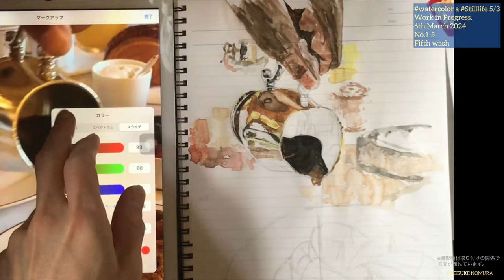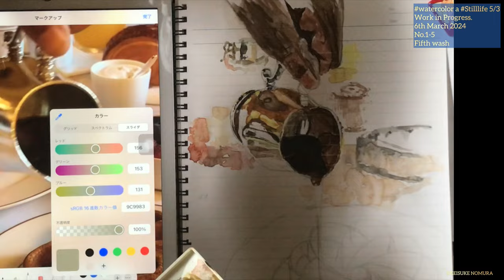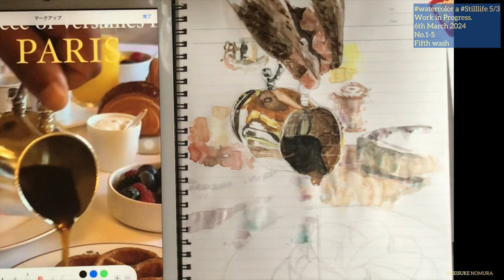watercolor a stilllife #75 5/3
6th March 2024
No.1-5 Fifth wash

静物着彩の様子です。

1/3
2/3
3/3
4/3
5/3 本編
6/3

昨日よりも今日、そして今日よりも明日、というふうに人物の顔の描写をより良く描くことができるように、日々工夫や研究を重ねていく中で、その過程や、発見したことや気付きなどを共有していくものです。

この模写の様子は、

のブログ記事の関連動画です。
こちらにもその過程や、発見したことや気付きなどをまとめていますので、ご興味のある方はご覧になってみてください。

※再生中撮影機材取り付けの関係で画面が揺れます。どうぞご了承ください。

⭐私の応援方法はこちら。いつもありがとうございます😊

『いろんな色があることが大事』
『いろんな色があるから素晴らしい絵になる』
『それは私達一人ひとりに個性というユニークなカラーがあるのと同じことなのだよ』
絵は私にこのようなことを思い出させてくれます。

◇オリジナル作品作成詳しくはこちらをご覧ください。

Painting remind me that Beautiful paintings are made from various colors.

©︎KEISUKE NOMURA